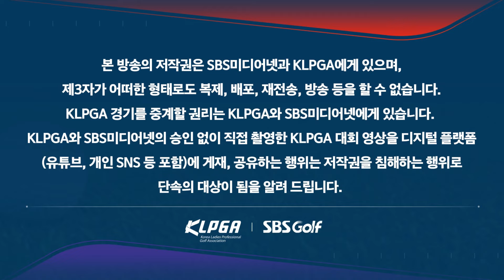[2024 KLPGA] 36계단 상승! 6개 홀 연속 버디 실화?? 버디 10개 정윤지(+24점) 주요장면_동부건설•한국토지신탁 챔피언십 2R